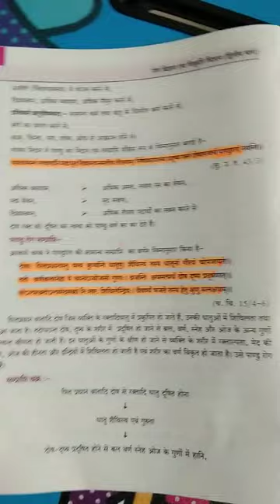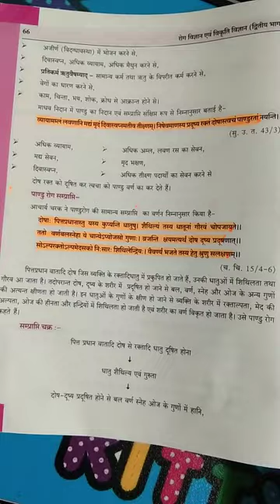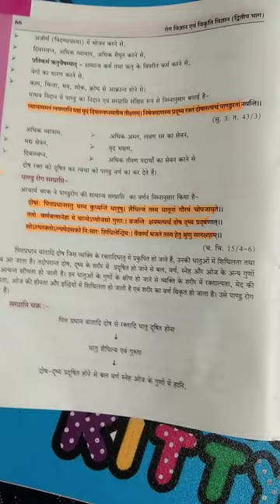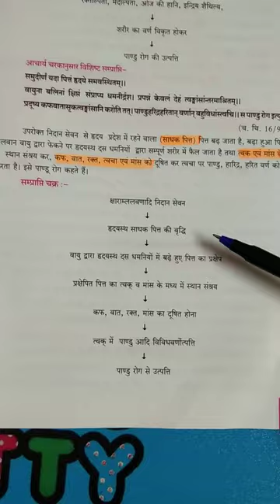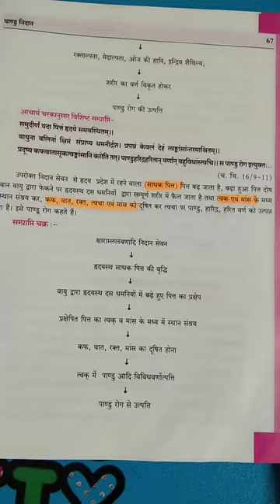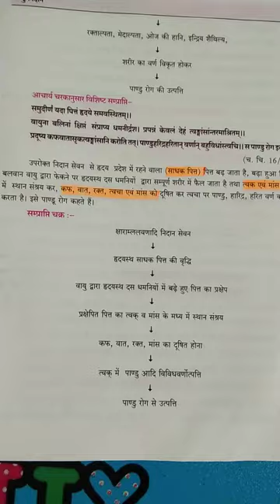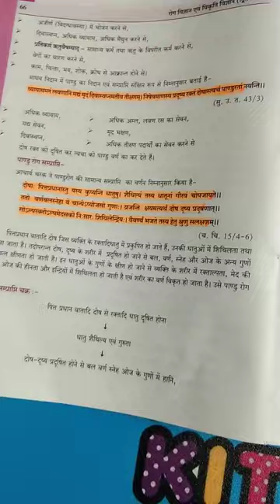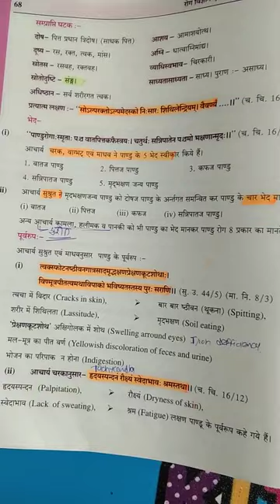pandu vyadhi samprapti